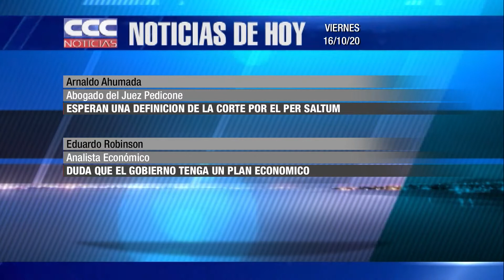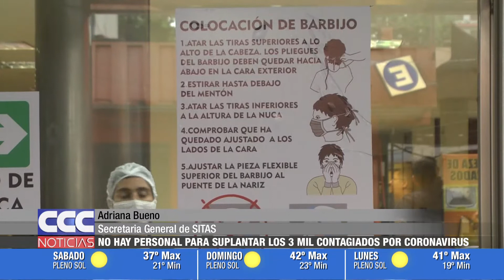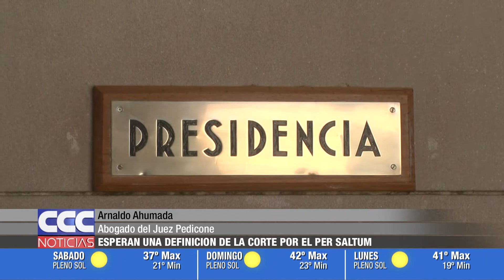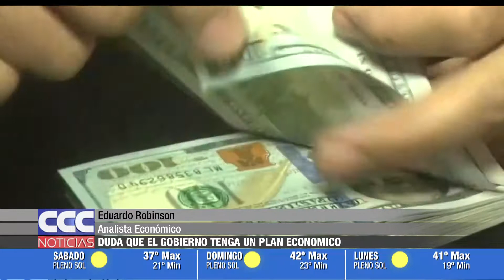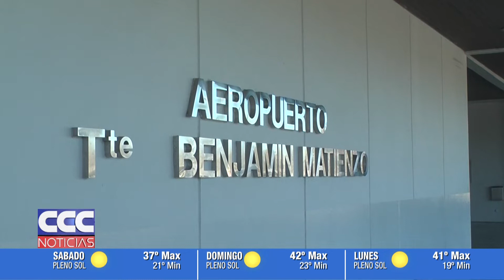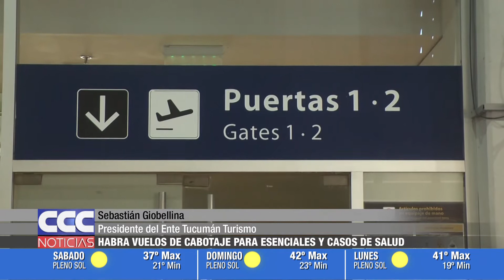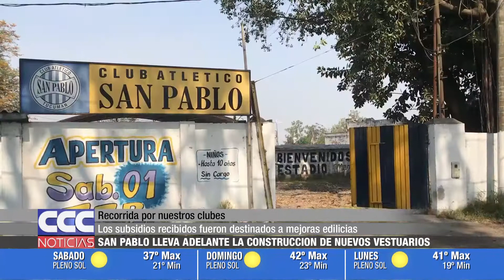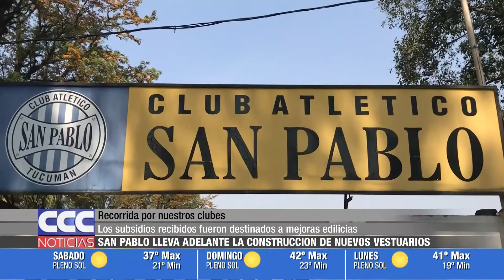CCC NOTICIAS 16 10 20